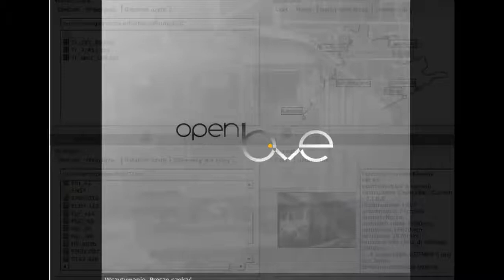openBVE - Italian tour (test kazam - ubuntu 12.10)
Italian tour - Kazam test on Ubuntu updated to version 12.10
włoska trasa - test kazam na Ubuntu zaktualizowanym do wersji 12.10